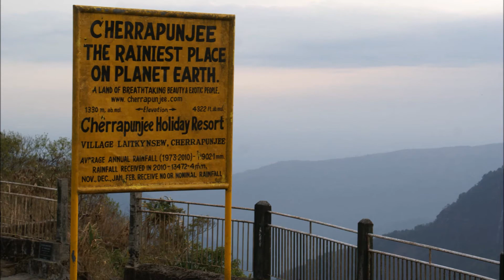Explore #2 | Best Monsoon Destination | India | 2018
Who doesn't love to travel, and especially if it's monsoon season. And if you have any doubts regarding your travel destination, then watch this video and get to know about some of the best monsoon destinations in India.